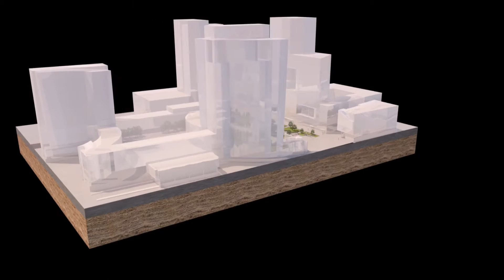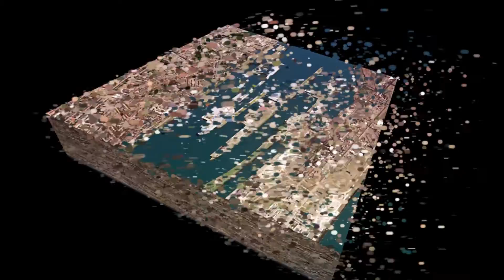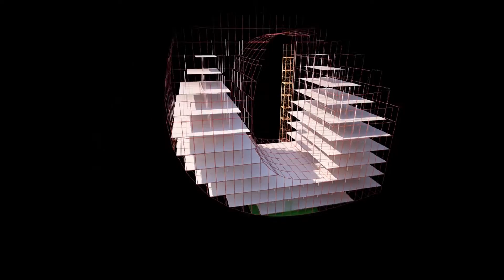Hologram InfraTech 2017